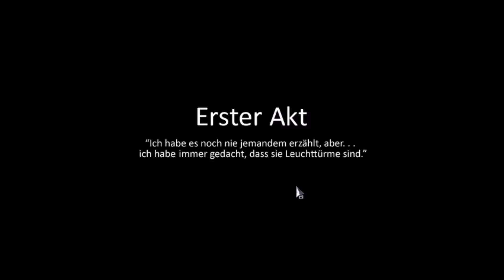To the Moon #01 - Der Anfang ♥ Let's Play TO THE MOON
Endlich hab ich es mal wieder geschafft ein spiel auf zunehmen, ich endschuldige mich schon mal für die Stör geräusche und das ich mich an höre als hätte ich was am Mund Kleben xDD Sorry wirklich dafür ich hoffe euch gefällt es trotzdem auch wenn ich mich ständig verspreche und freue mich auf eure Kommis :3

Bis dahin schaut selbst :3